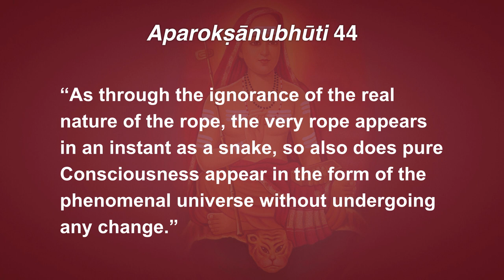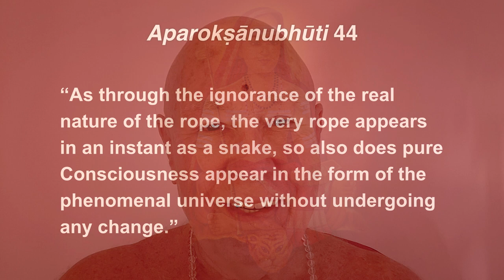Aparokṣānubhūti 42–44: The Unreality of Unreality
42. “Thus the view that the body is the Ātman has been denounced by the enunciation of the difference between the Ātman and the body. Now is clearly stated the unreality of the difference between the two.”

43. “No division in Consciousness is admissible at any time, as it is always one and the same. Even the individuality of the Jīva must be known as false, like the delusion of a snake in a rope.”

44. “As through the ignorance of the real nature of the rope, the very rope appears in an instant as a snake, so also does pure Consciousness appear in the form of the phenomenal universe without undergoing any change.”